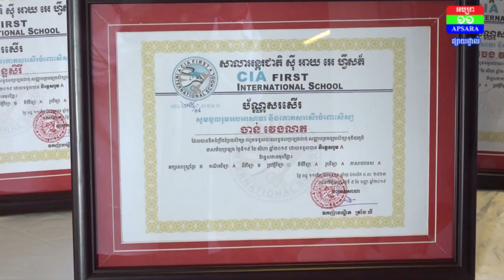CIA First International School 18 10 2019